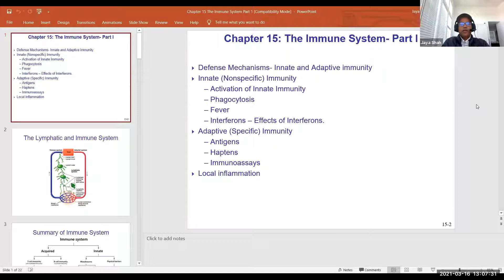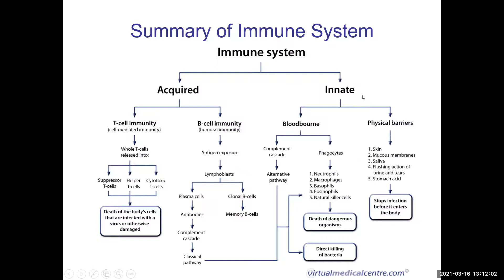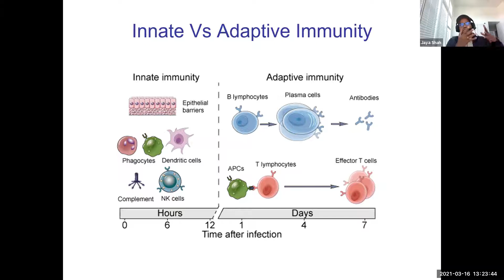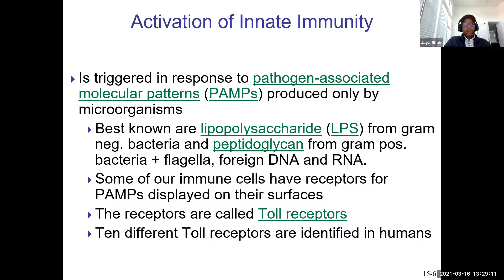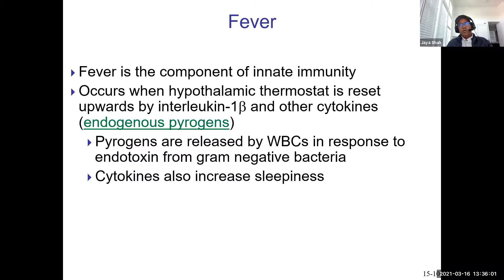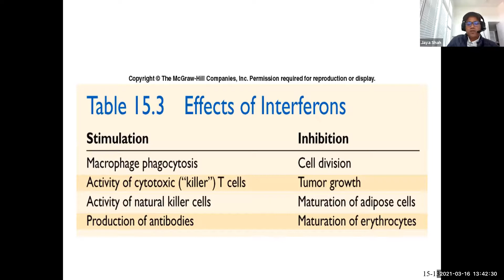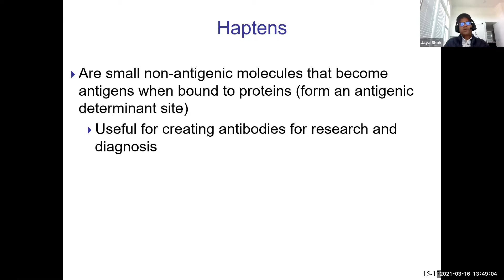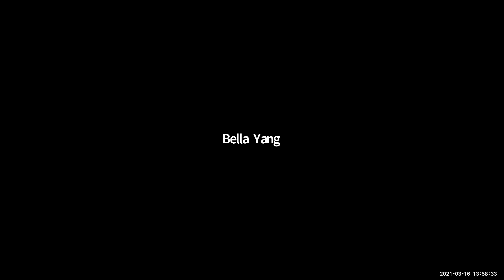Chapter 15 The Immune System Part 1